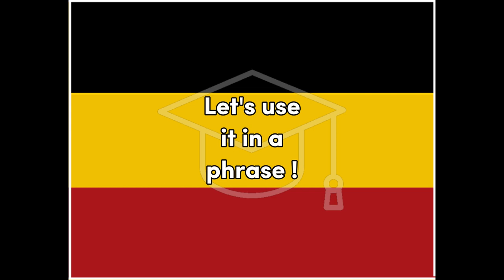Willkommen - German for Welcome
Word for Today translation for fun and easy learning and education, Welcome, German